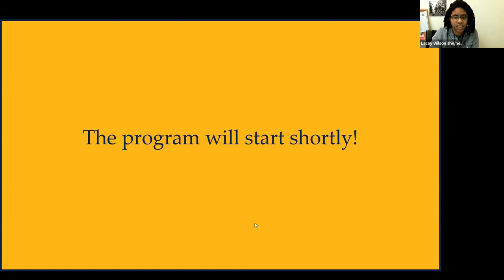'She Can, We Can': Oral History Interviews with Triad Women in Politics, Lacey Wilson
Lacey Wilson, Public Historian of the Albany African American History Project, discusses the 'She Can, We Can' project, an oral history project of women politicians in the Triad reflecting on the 19th amendment.